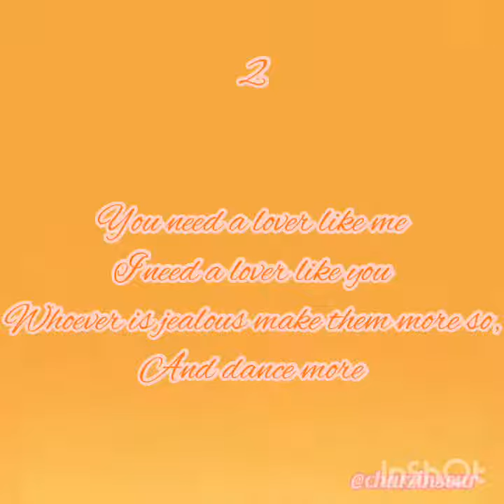Guess The Varia Song | 1 Minute | Alia Bhatt | Varun Dhawan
20 Points - 1 Answer
Max Points - 100

No. Questions - 5